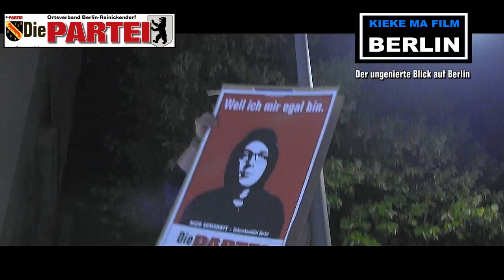Nico Semsrott "Weil ich mir egal bin" und "Es gibt den sauberen Diesel"